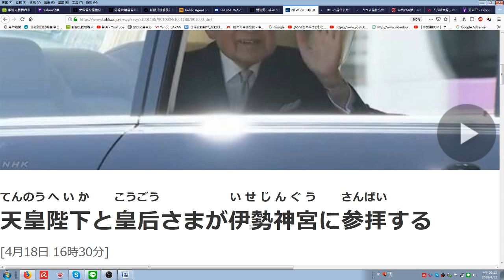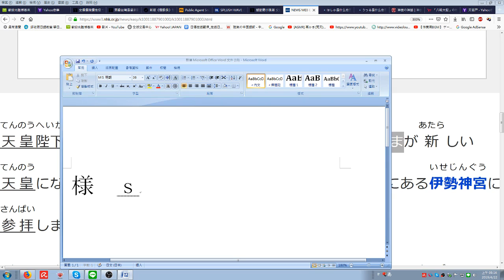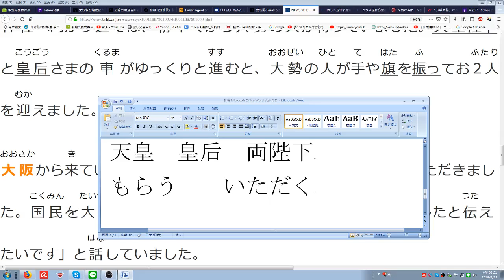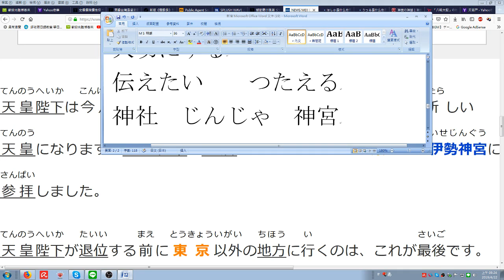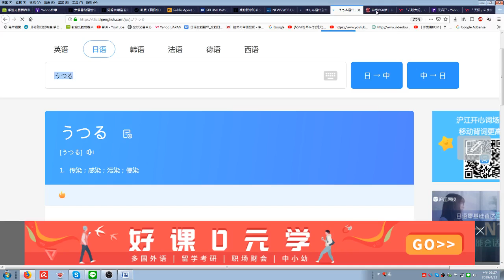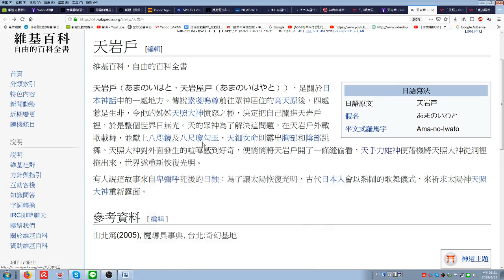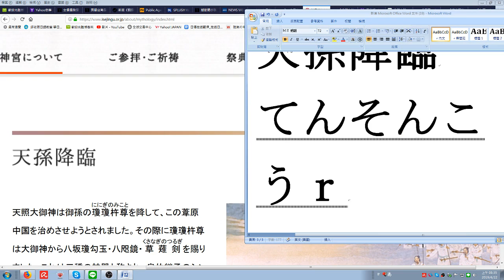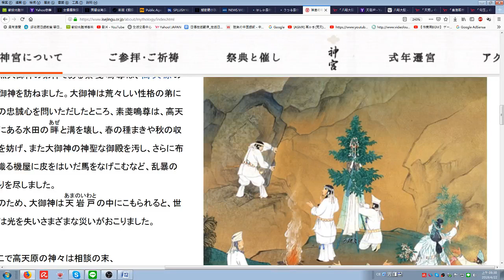簡單日本新聞(97) 為什麼 天皇退位前 要去參拜伊勢神宮 ?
看小弟影片 可以讓廣告跑完嗎.. 小弟才能收到微薄的廣告費歐 感恩
引用 NHK やさしい日本語ニュ－ス.
NHKの品質高いニュースに感謝致します.
（NHKテレビ局は世界の宝物です）

看日本新文學日文  日文聽說讀寫會進步歐
影片畫面右下角的 齒輪調成720P  畫面會很清楚歐

NHKのやさしい日本語ニュ－スはすばらしいです
台湾や中国の初級日本語学習者の皆さんにご紹介いたします
皆さんは　ぜひ　ＮＨＫをご覧ください

台中日友好です.

(有人說 看老師的影片很久了 有學到東西.  想要匯錢給我鼓勵老師一下.  帳號在下面. 感謝您的收看跟支持. 老師很窮很需要大家的一點學費 幾塊錢也好) (或者想看小弟哪一本日文教科書的影片 也可以跟小弟講. 或者想要找小弟補日文)

請點進去 此網址  掃描微信二維碼  就可以小額付款給老師歐

台灣匯款資料
戶名 邱琮淳
台灣中壢南園郵局
郵局代號700

謝謝感恩

願中台日永遠友好

日文5段動詞 簡單又好玩歐.

邱老猴日語教室   2017年 N5 N4 N3 N2 N1和 日本領隊日文科 考試範圍